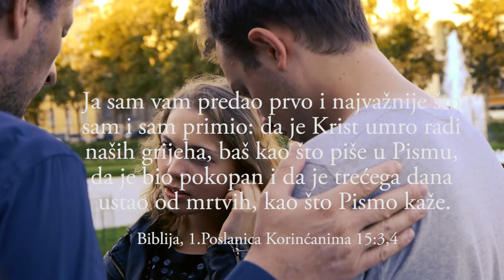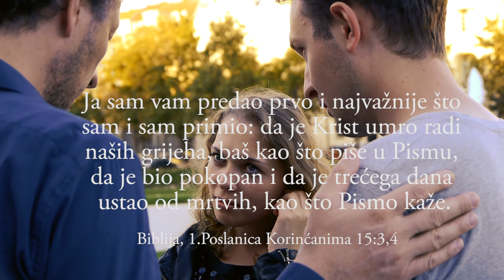DOBRA VIJEST Robert i Paola Starčić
Ovo je pjesma o Isusu, hvala svima koji su pomogli da napravimo ovaj video! R&P